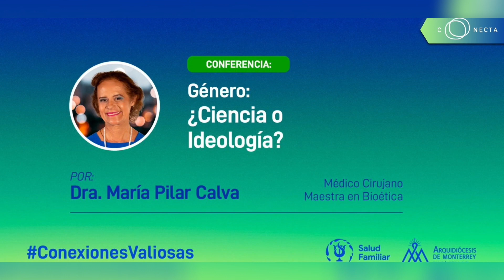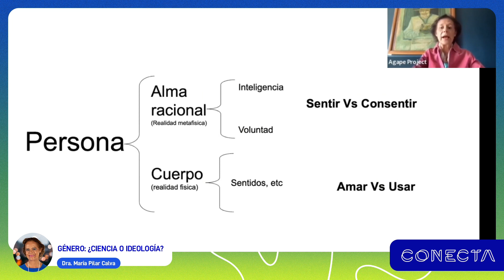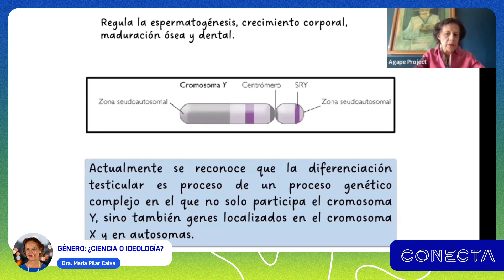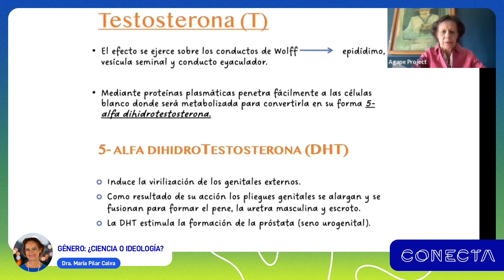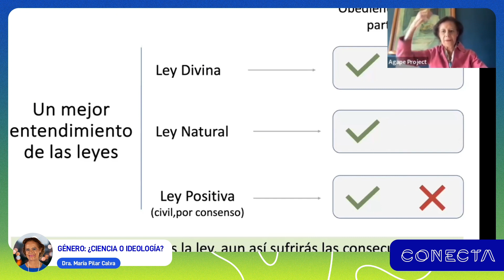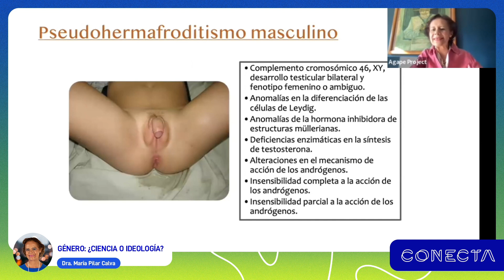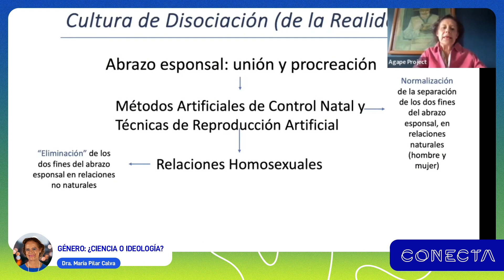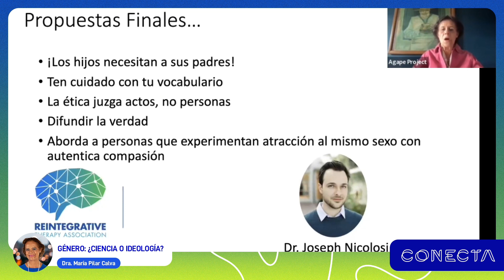Genero Ciencia O Ideología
🟦 Facebook (@Dra. Pilar Calva)
🟪Instagram (@Dra. Pilar Calva)
🟥YouTube (@Dra. Pilar Calva)
⬛TikTok (@Dra. Pilar Calva)